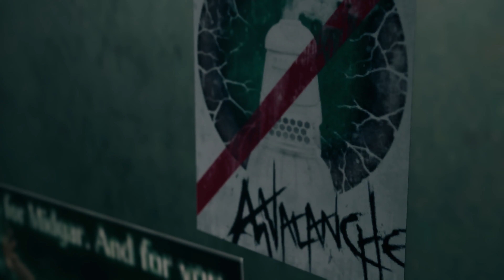FINAL FANTASY VII REMAKE - Chapter 3 - Home Sweet Slum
Everyday a new video of FINAL FANTASY VII REMAKE
FINAL FANTASY VII REMAKE is played by me on PC in 4K 60 FPS

RPG, JRPG von Entwickler Square Enix und Publisher Square Enix